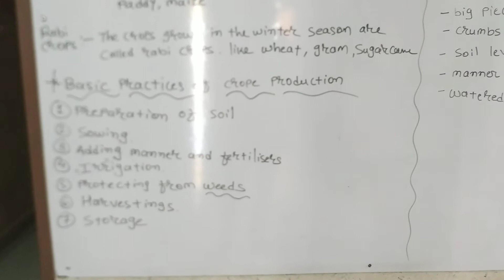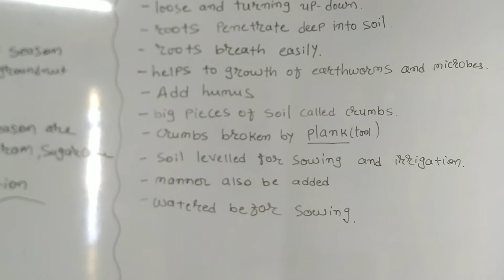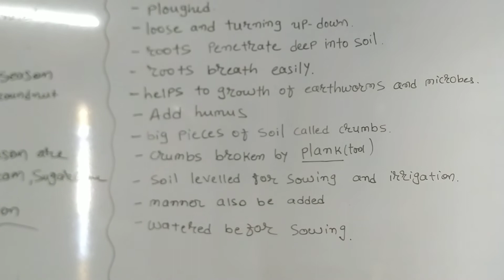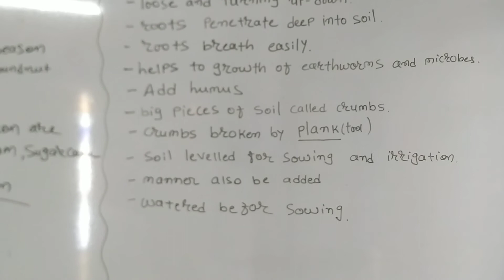STD - 8 ( ENG MED )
SUB - SCIENCE
CHAPTER - 1.CROP PRODUCTION & MANAGEMENT